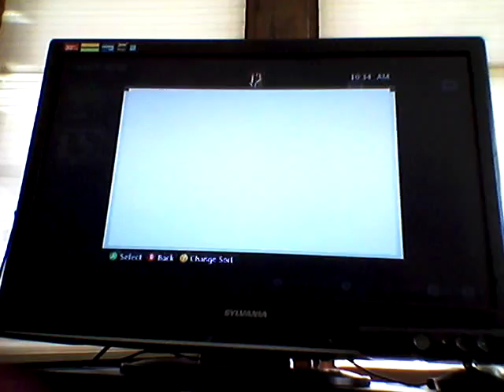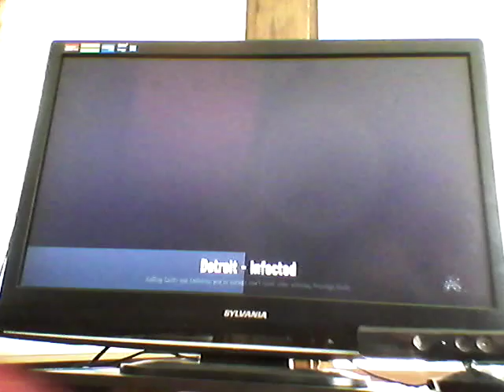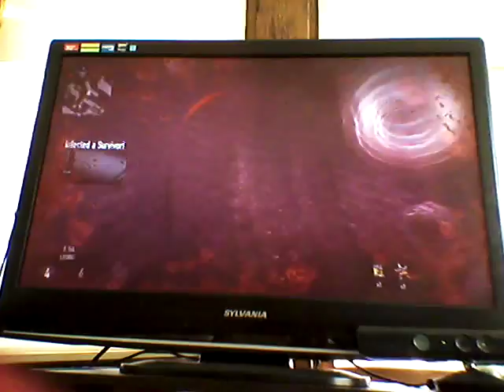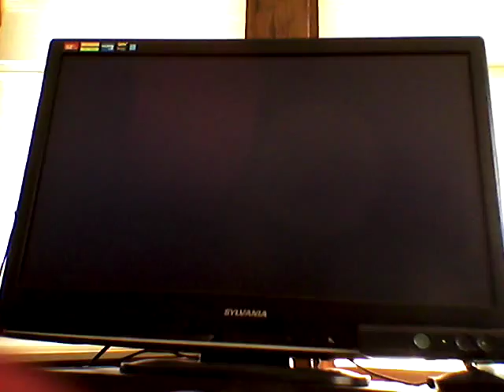Infection 8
Omg yo mom